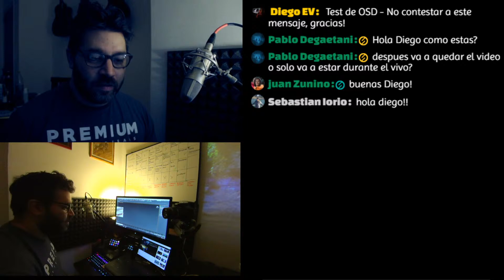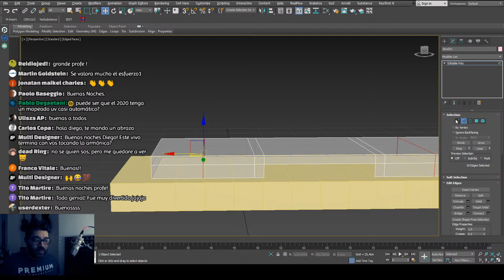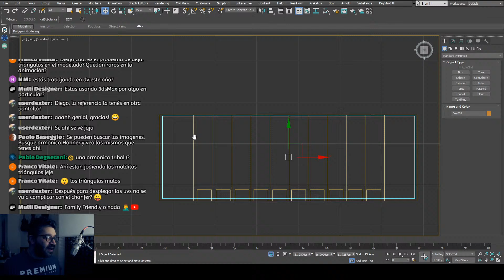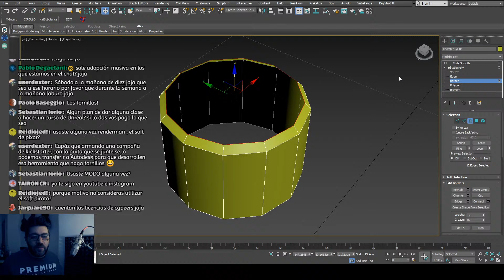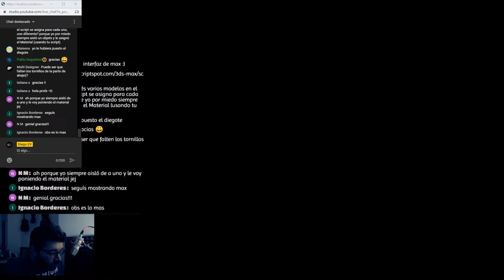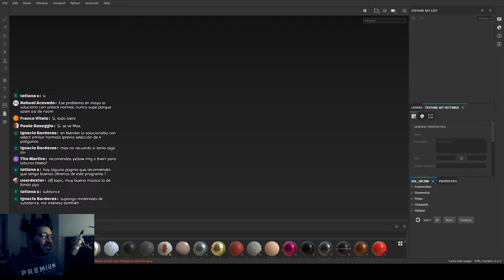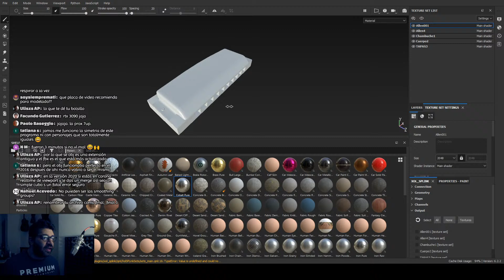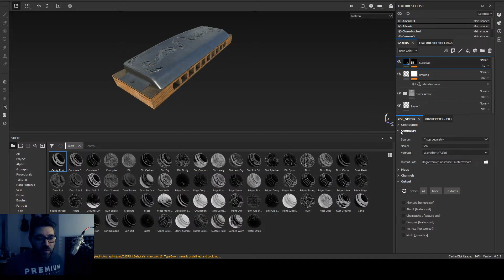Copia de Masterclass gratuita sobre modelado, uvs, pbr, substance painter y mtb4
En esta transmisión ABORDÉ un modelo de un objeto que nunca modele antes.  me vas a ver trabajando en vivo tomando decisiones sobre Qué herramientas y técnicas utilizar para cada parte del modelo.  probablemente me veas cometiendo algún error y usando varios control Z.  luego voy a realizar los uvs  pasar el modelo  substance painter para configurar materiales pbr texturizar y finalmente enviar el modelo a marmoset toolbag4. Cerca del final de la master class falló un plugin, pero una vez que termines de ver este video vas a poder ver el video grabado luego de la última parte del proceso.

Un especial agradecimiento a los siguientes miembros del canal por contribuir mensualmente a la creación de material educativo!

Angel Delpiano
Pablo Degaetain
Juan Zunino
Adrian Molina
Sebastián Iorio